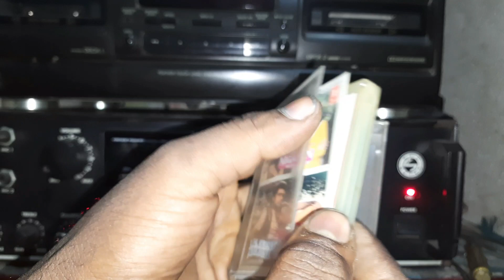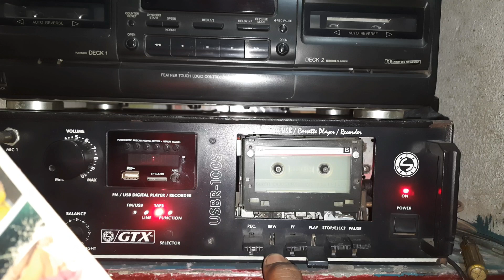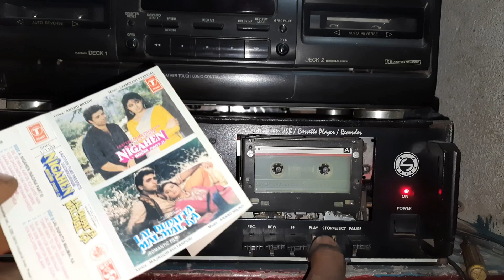NIGAHEN 💝 LAL DUPATTA MALMAL KA 💐AUDIO📼 COMBO 📼CASSETTE 💤TRAILER